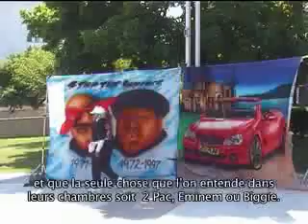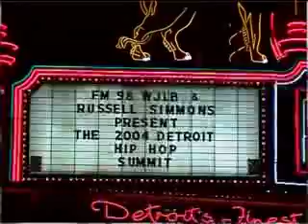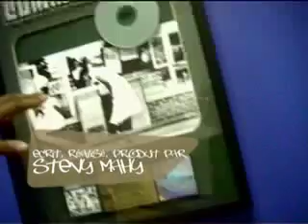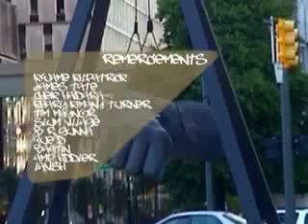HIP HOP VOTE